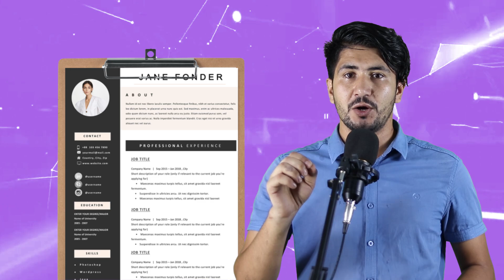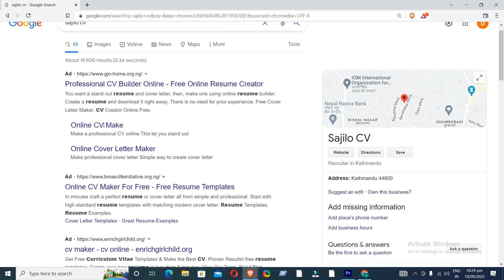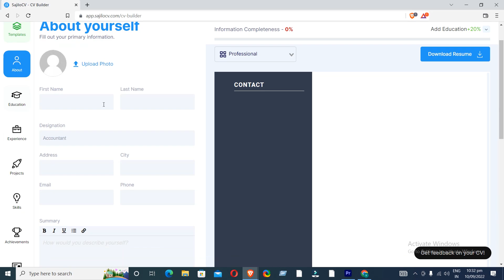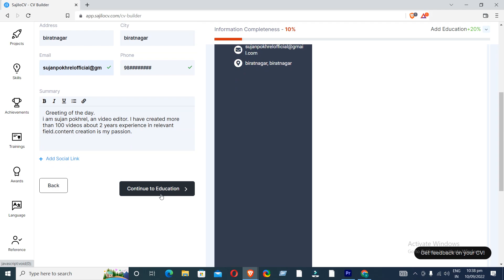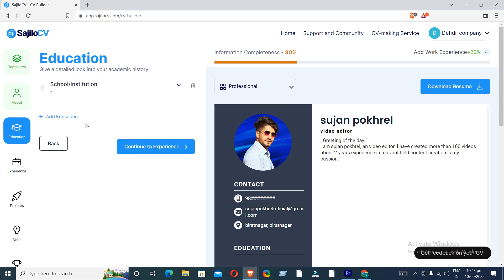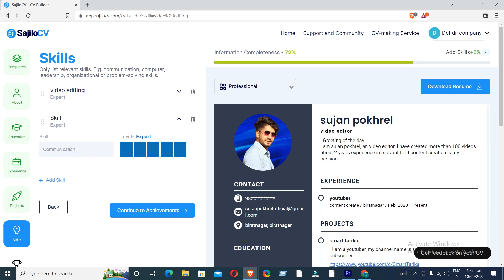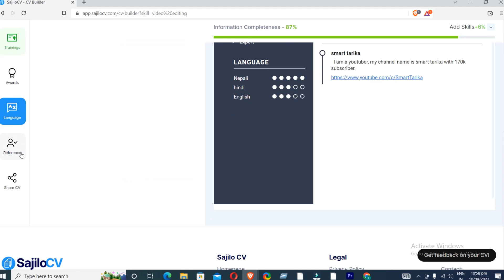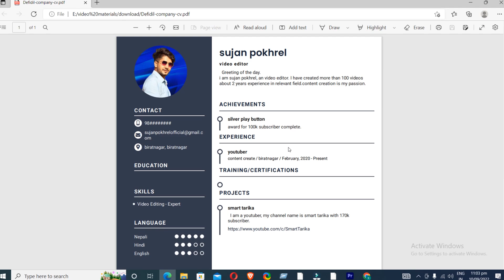How To Create A Professional CV/Resume In 5 Minutes With SajiloCV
How to Create a Professional CV | How to Make Professional Bio-Data| Attractive Resume Banaune Tarika

SajiloCV is a CV builder that helps you to create a stunning professional CV the way you want. You can design your CV in a variety of beautiful designs and colors. It is easy to use, time saving with a  live preview option while in the process of creating a CV. It is completely free to use and download.

What is the process of creating a CV using SajiloCV?
- Choose your CV template: Pick a template and color of your choice from a variety of professional templates.
- Build your CV: Keep track of your CV with the help of a live preview.
- Instantly download your CV: Easily download your CV as a PDF and share it via a link.